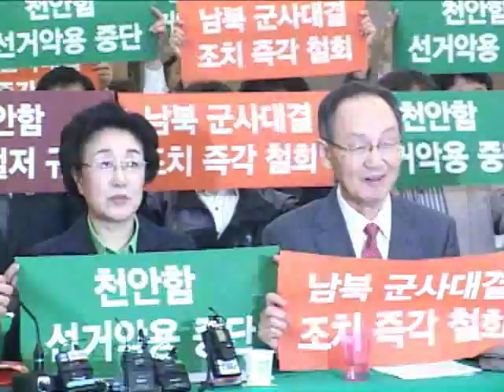한명숙 "니들이 경제를 알아?"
한명숙 서울시장 야권단일후보는 26일 오전 효창동 백범기념관에서 열린 '한반도 평화를 위한 시민·종교단체·정당 비상시국회의'에 참석해서 정부의 군사대결 조치를 철회를 촉구했다.

한명숙 후보는 "5월 20일 선거가 시작되는 날 천안함 조사 결과를 발표 한 것"은 "오랫동안 준비된 선거 개입"이라고 규탄했다.

한 후보는 "이명박 정부가 지난 10년 동안의 민주정부가 이룩한 평화를 부정하는데 그치지 않고 대립과 갈등, 전쟁의 먹구름까지 몰고 오고 있다"며 이명박 정부의 군사대결 조치를 규탄했다.

한 후보는 "경제를 살리겠다고 한 이명박 정부가 경제의 기본도 모르고 있다"며  "민주주의와 평화의 뒷받침 없이 경제는 튼튼해 질 수 없다"며 이명박 정부의 경제적 무능함을 질책했다.